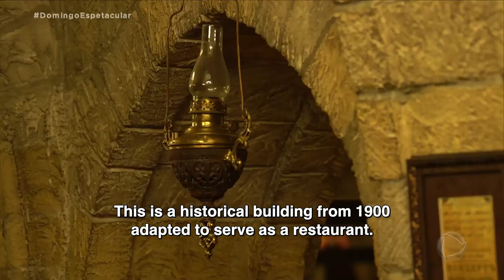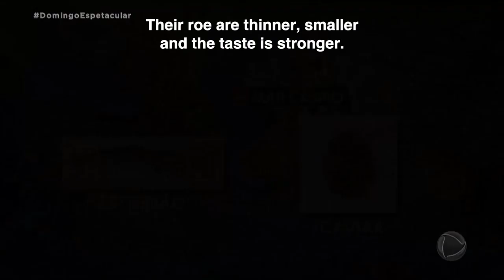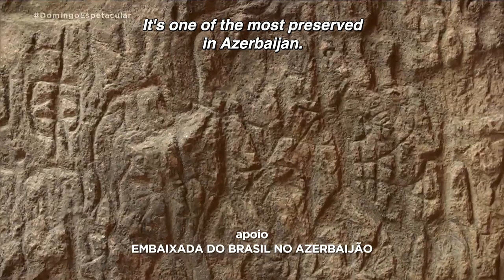50x1 - The Lava Volcanoes in Azerbaijan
In this episode, Alvaro Garnero visited an impressive park. Completely different from any he has visited before, the Gobustan National Park, an hour from the capital of Azerbaijan. The place where the first humans lived in Asia and Europe. The petroglyphs with the register of the first humans in Europe would be enough for the place to be a mandatory visit, but Gobustan is the region with the most mud volcanoes in the world.